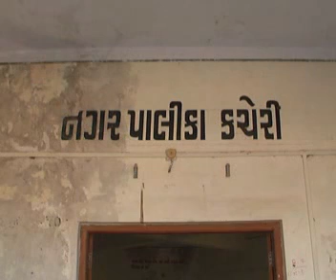MORBI RAVI 01 01 FEB PANI SAMSHYA VIS 2 PKG